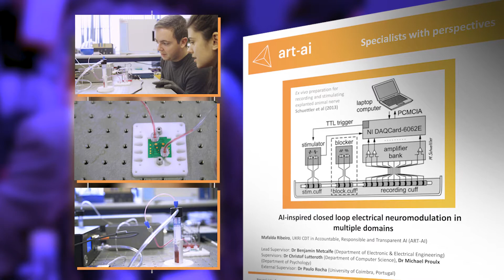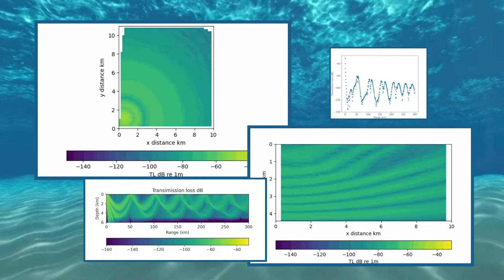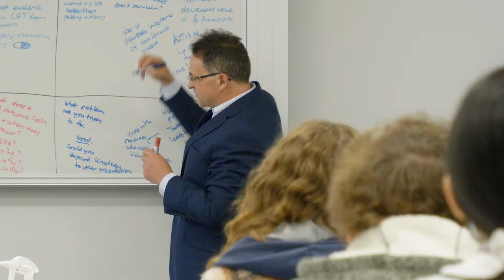UKRI CDT in Accountable, Responsible and Transparent AI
Come and join us! This video showcases the UKRI CDT in Accountable, Responsible and Transparent AI, and features current ART-AI students, academics and partners.

ART-AI exists to educate interdisciplinary professional experts to make the best, and safest, use of artificial intelligence (AI) and to explore the opportunities, challenges and constraints presented by the diverse range of contexts for AI.

Find out more cdt-art-ai.ac.uk